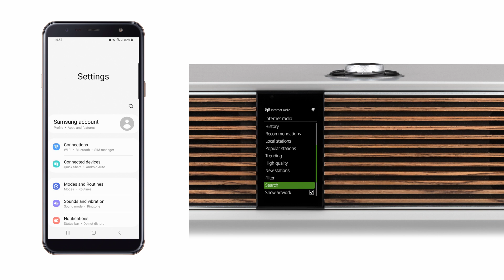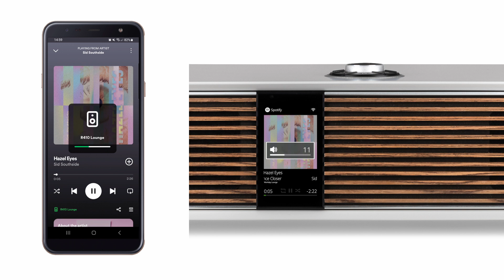How-to | Using Spotify Connect on your Ruark R410/R810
In this video, we walk through how to stream music using Spotify Connect on your Ruark R410 or R810.

Chapters
0:00 - Introduction
0:14 - Make sure your device is connected to the same network
0:36 - To begin streaming
0:52 - Tap the speaker icon
1:20 - Once connected
1:26 - Control the volume using the controls on your device